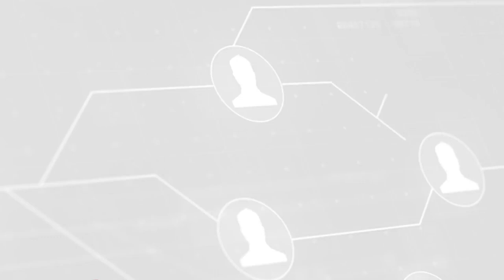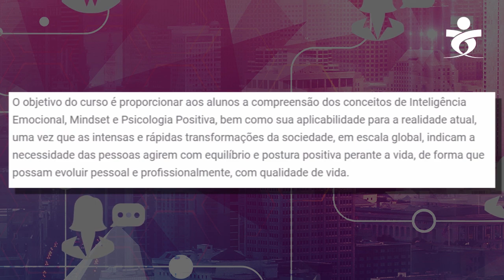Ambiente frescobol no C6 Bank?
No Resumo da Semana, conferimos os relatos dos bancários do C6 Bank; Posse de João Fukunaga na presidência da Previ representa avanços para os associados; Inscrições Abertas para o Curso de Inteligência Emocional; 20º Torneio de Pesca Individual dos Bancários.

00:08 C6 Bank
00:35 João Fukunuga na Previ representa avanços para os associados
00:57 Inscrições Abertas para o Curso de Inteligência Emocional
01:21 20º Torneio de Pesca Individual dos Bancários